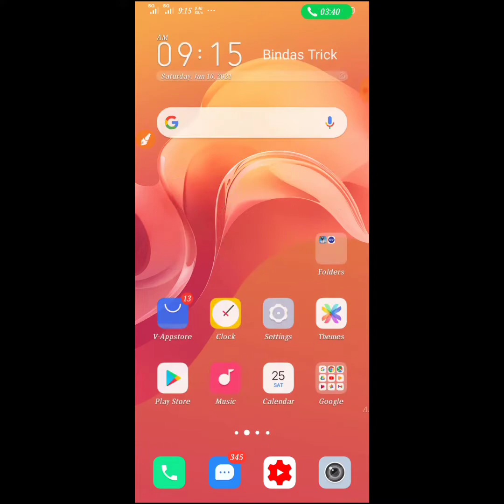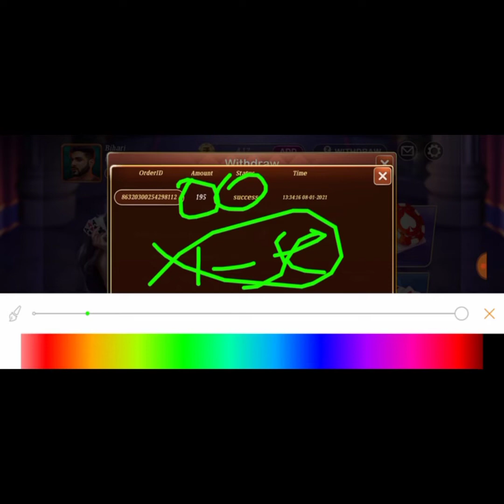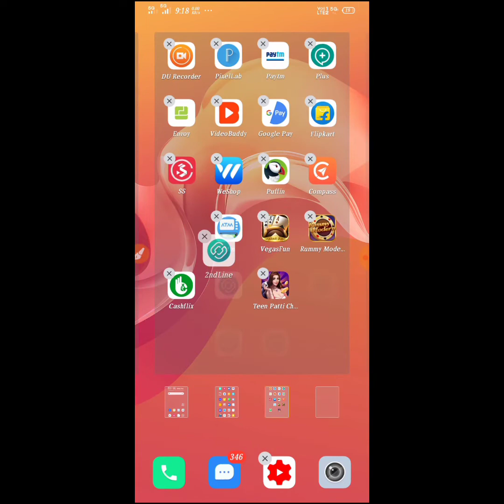New khataranak Unlimited Trick - New Earning App - Teen Patti khelo Paisa kamao - Earn ₹20,000